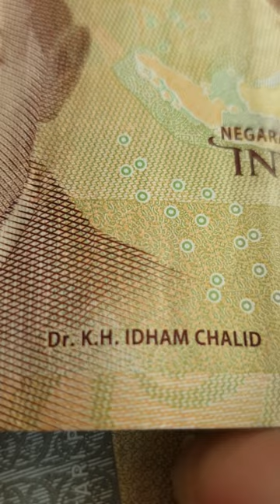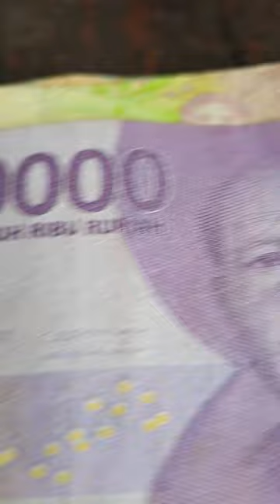발리 코코넛, 남반구 코코넛 크네 !!